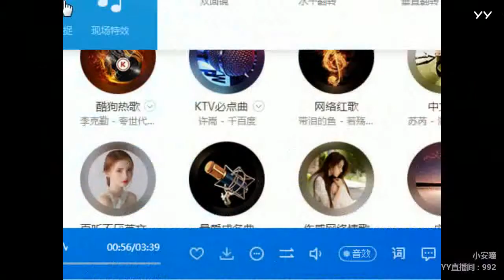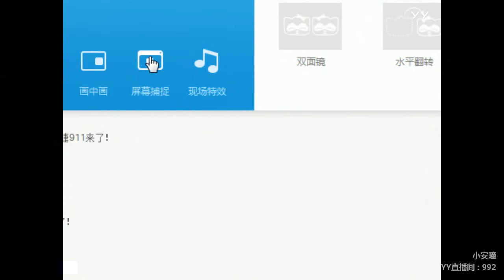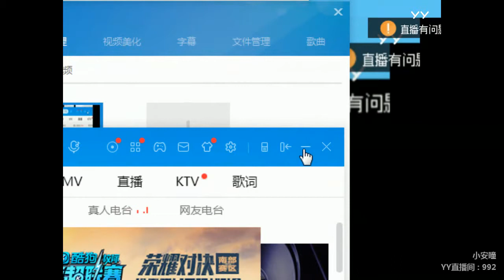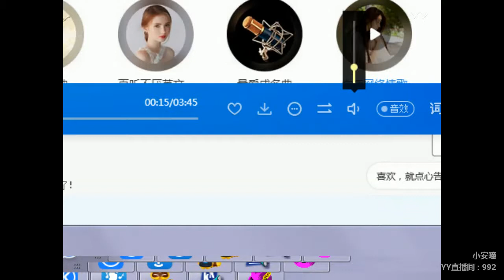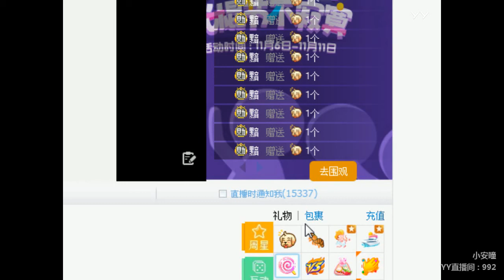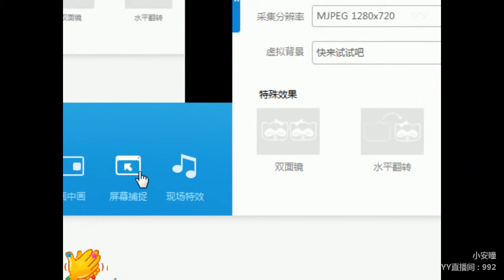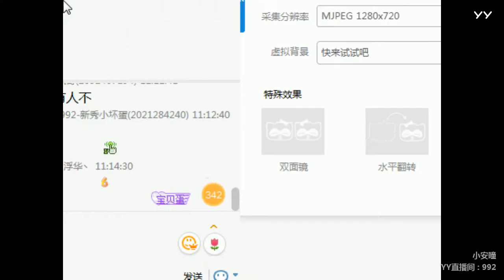YY LIVE 燃舞蹈 小安瞳 -《燃舞蹈》（Artists・Sing・Music・Dance・Instrument・Talent Shows・DJ・KPOP・Remix・LIVE)